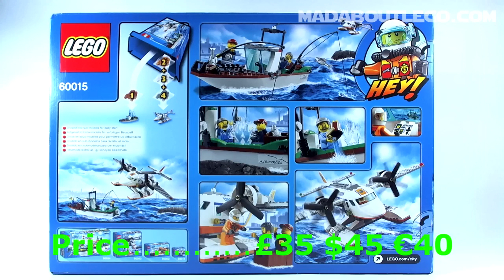LEGO CITY COAST GUARD PLANE 60015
Launch a rescue mission with the Lego City Coast Guard Plane.
Features Plane with floats and twin propellers and a fishing boat that really floats!
279 Pieces and a Pilot and 2 fishermen.